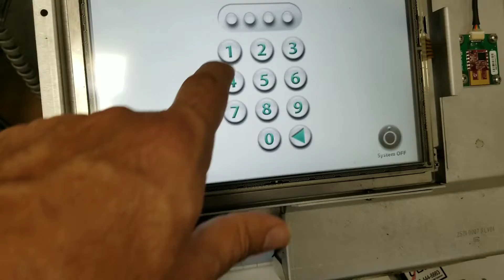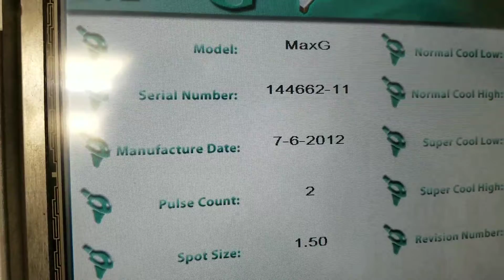Palomar icon MaxG P4L 1975